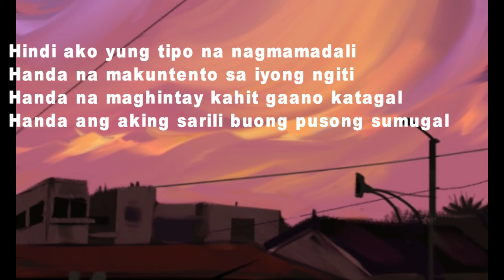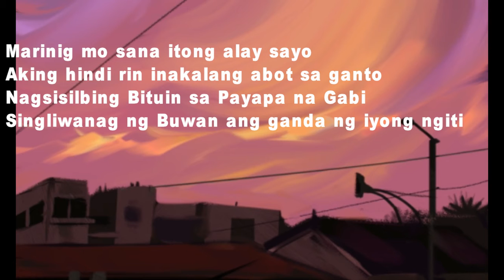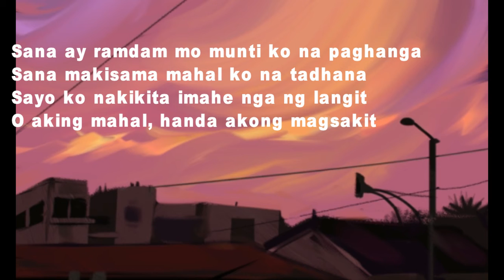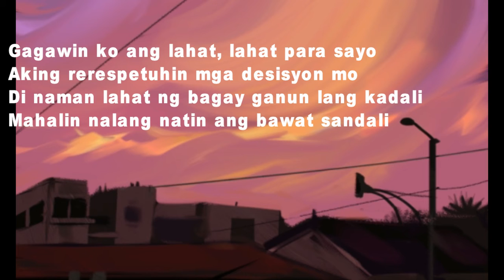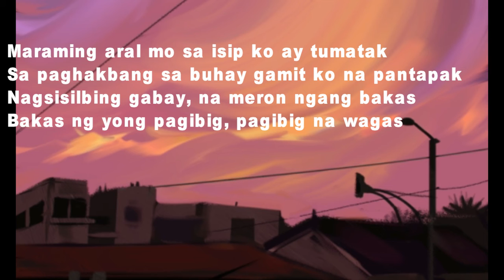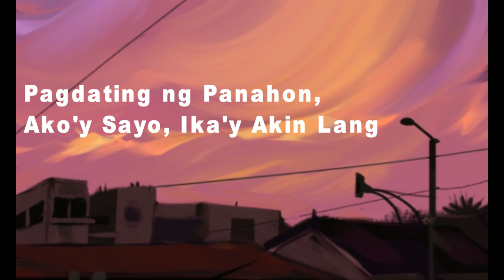Sinta - Lyric Video (Prod. Vino Ramaldo)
Own song.
Beat by Prod. Vino Ramaldo